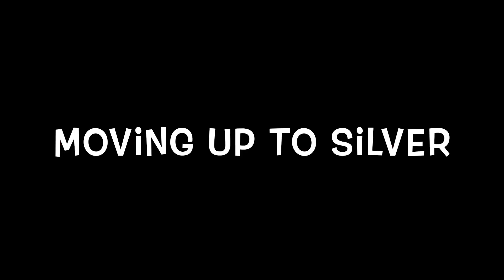Volleyball PL1: Bay 13-1 Mooovin' on up~~